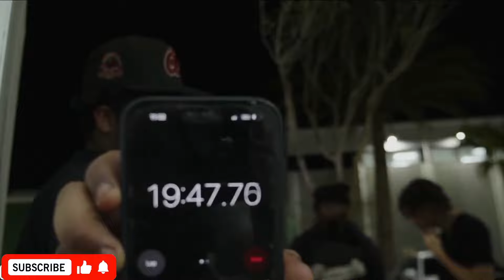Adin Ross Hosts $10,000 Ice Bath Challenge